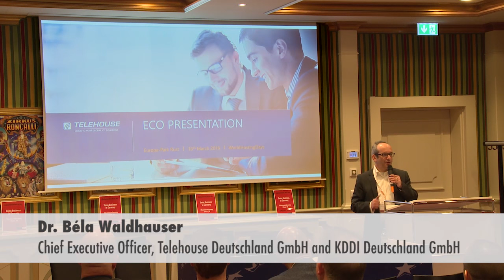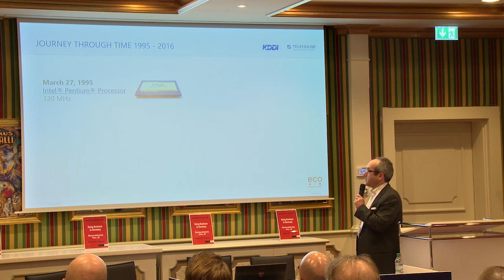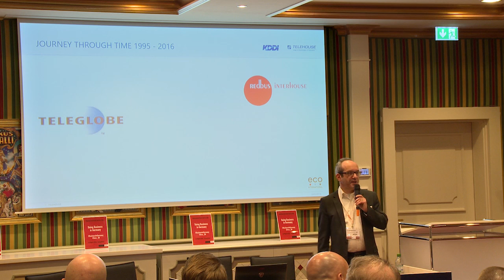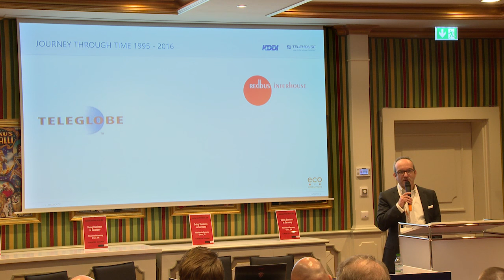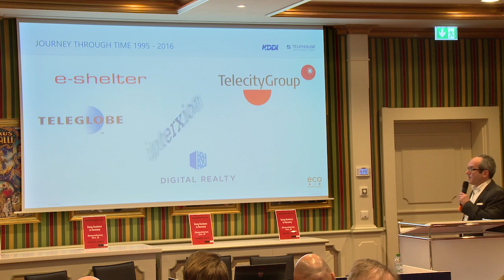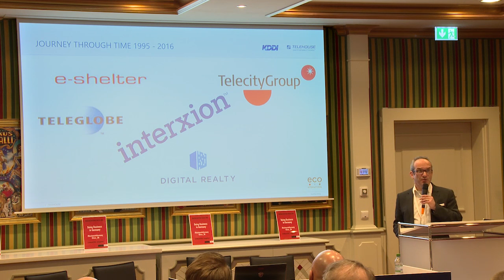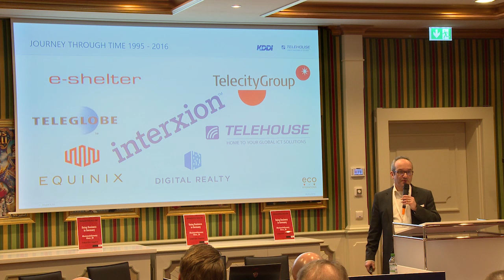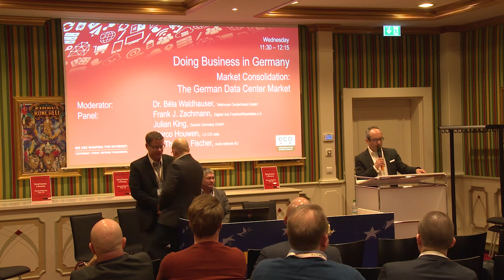Doing Business in Germany... Market Consolidation: The German Data Center Market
eco sessions at WHD.global 2016

The data center industry is a remarkably youthful industry, which has seen enormous growth and upheaval in its mere 20-year history.

In this presentation and the following panel discussion, Leader of the eco Competence Group Datacenter Infrastructure Dr. Béla Waldhauser, CEO of Telehouse Deutschland GmbH, looks at the current wave of consolidation in which large data center operators are buying out smaller ones to gain strategic advantages, or are merging with equivalent-sized companies to strengthen their portfolio against the competition.

So, what is going on in the industry right now, and where is it headed? What are the consequences for smaller operators and how can they adapt to the changing data center landscape of the coming years? Dr. Béla Waldhauser will be joined on the podium by several data-center and Internet infrastructure specialists.

Moderator:
Dr. Béla Waldhauser
CEO;
Telehouse Deutschland GmbH / KDDI Deutschland GmbH

Frank J. Zachmann
Chairman;
Digital Hub FrankfurtRheinMain e.V.

Julian King
Managing Director;
Zenium Germany GmbH

Marco Houwen
Chairman;
LU-CIX asbl.

Dr. Thomas Fischer
Principal IT Architect;
noris network AG